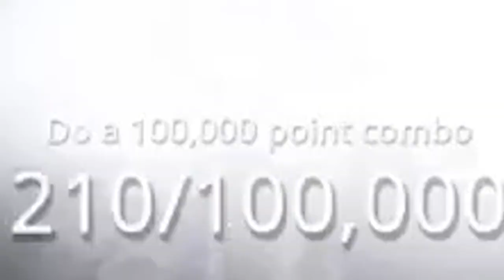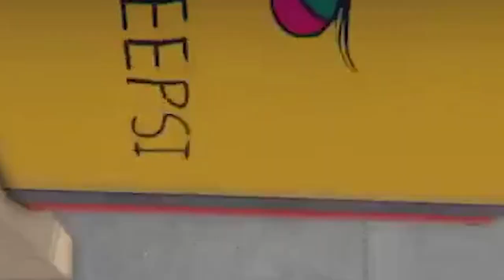Stressing Over Sketchy Combos | Kain's Collection | SKATEBIRD (PC)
Kain’s Collection
SKATEBIRD 2021 (PC)

Birb and his army of birds are back and better than ever, working on their debut skate film and trying to stay sane while doing it. *rage warning*

More Goodies